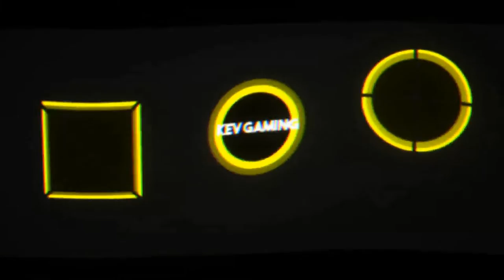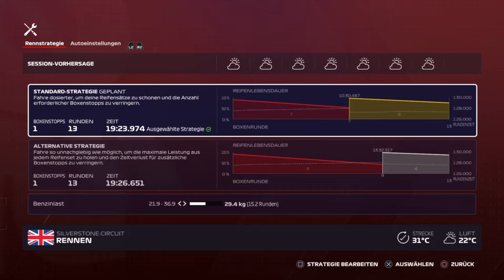F1 2020 Fahrerkarriere R5 #15 Großbritannien Rennen